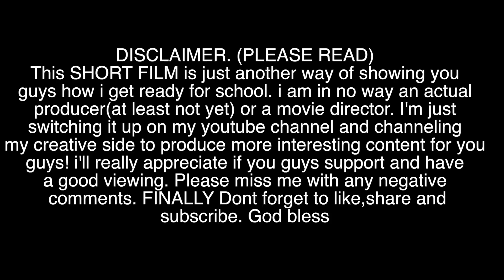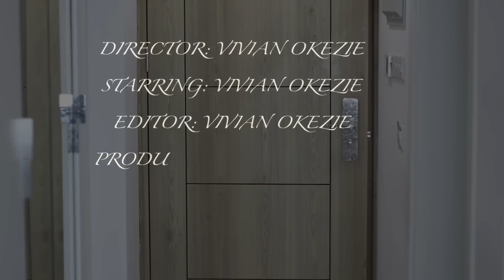REALISTIC COLLEGE MORNING ROUTINE || SHORT FILM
Hey guys, MY FIRST EVER SHORT FILM! I put so much effort in creating this. I Hope you guys like it.

stay blessed and God loves you! xx

FAQ:
Age: 21
Camera:Canon 70d
Lens: Canon 50mm
Editing software: Final cut pro x